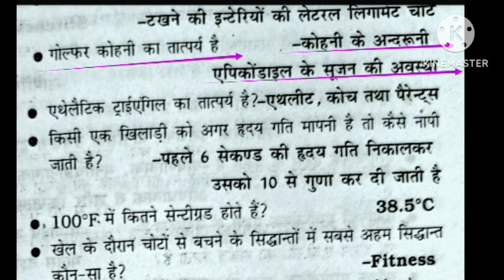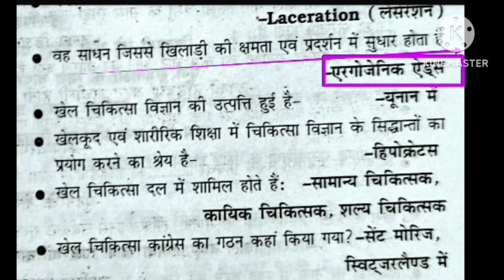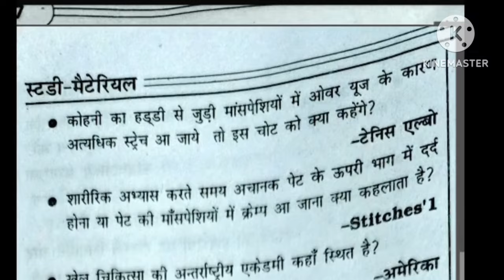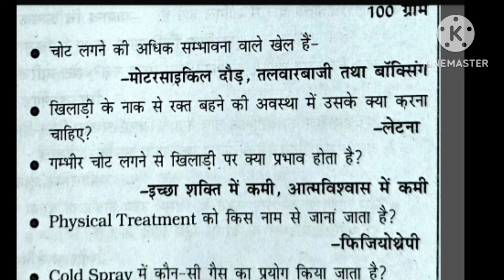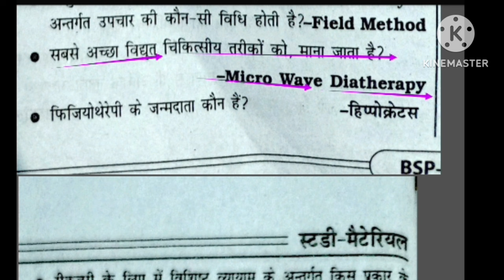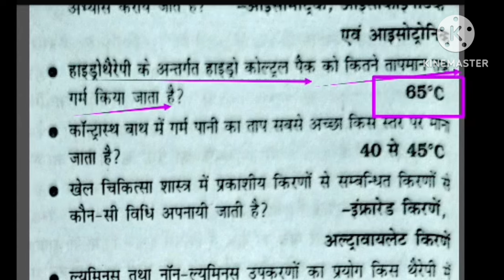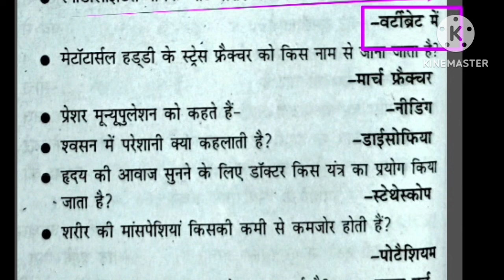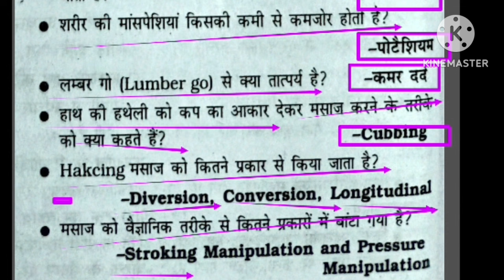Sports medicine/ in physical education /sports injury/ doping/ massage/ physiotherapy/BiharSTET/BPSC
Hi